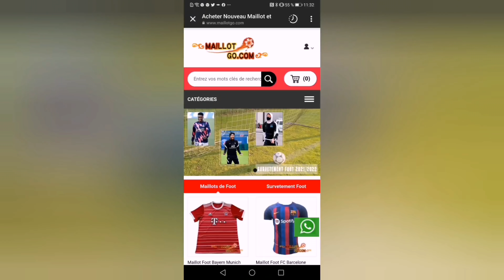MBAPPÉ :RÉUNION AU SOMMET A MADRID,LE PSG VALIDE CONTE AVEC LES PLEINS POUVOIRS!POGBA PROCHE!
-15% de Rabais: NS (plus de 79 €, livraison gratuite!)